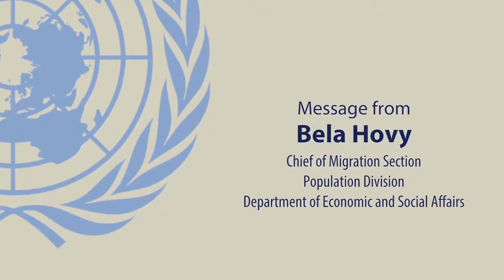Bela Hovy from the UN addresses PBI Global Student Summit